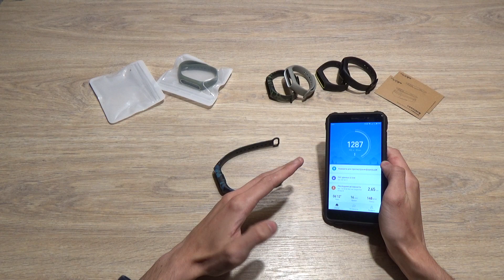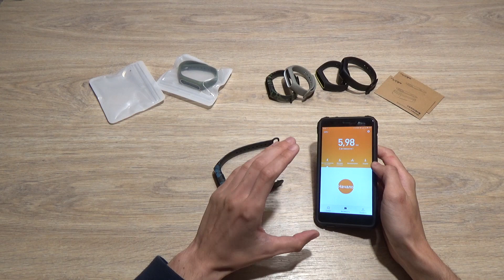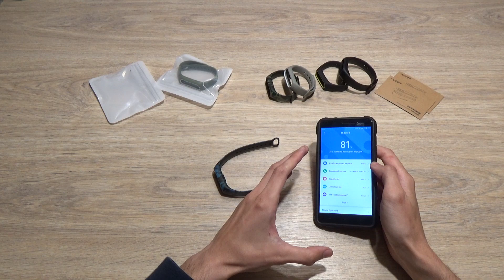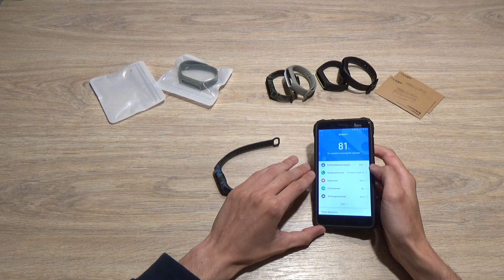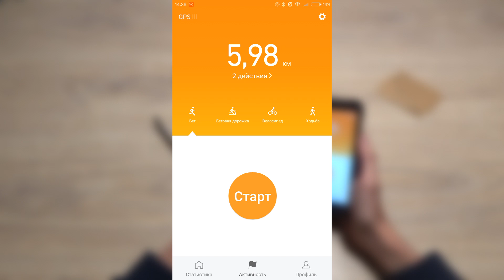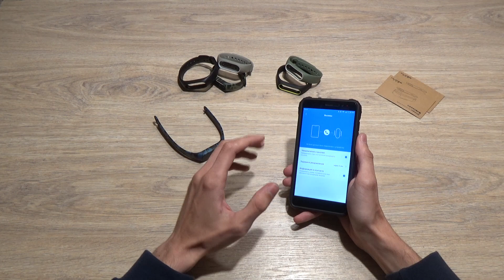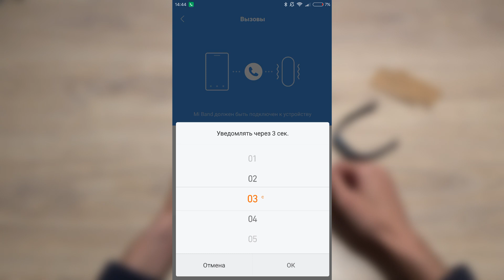📦 Xiaomi Mi Band 2 - Имя звонящего и другие новые возможности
📣 Вот за что я люблю компанию Xiaomi, так это за то, что они поддерживают и обновляют даже давно вышедшие продукты! Так и с Xiaomi Mi Band 2 - браслет вышел достаточно давно, но прошивки постоянно обновляются и гаджет получает новые функции, на ровне с улучшением старых. Именно о новых возможностях Xiaomi Mi Band 2 и о длительном опыте его использования пойдёт речь в сегодняшнем видео ролике. Видео будет полезным всем, кто собирается приобрести браслет, так как многое, сказанное в предыдущих обзорах, устарело.

📏 Характеристики:
Размеры: 40,3х15,7х10,5мм.
Вес: 7г. капсула + 11г. ремешок = 18г.
Экран: одноцветный OLED экран 0,4 дюйма (10х6мм).
Материалы: термопластик, алюминий, силикон.
Защита: IP67 (полная защита от пыли, защита от воды до 1 метра) - подтверждено!
Совместимость: устройства с Android 4.4 и выше, iOS 7.0 и выше. Умная разблокировка на Android 5.0 и выше. + Bluetooth 4.0 LE (BLE).
Датчики: акселерометр, шагомер, датчик сердечного ритма
Индикация: экран, вибросигнал
Аккумулятор: 70мАч (до 20 дней работы) - подтверждено!